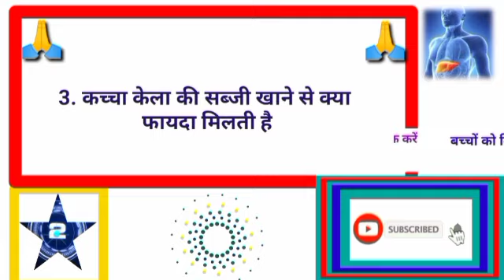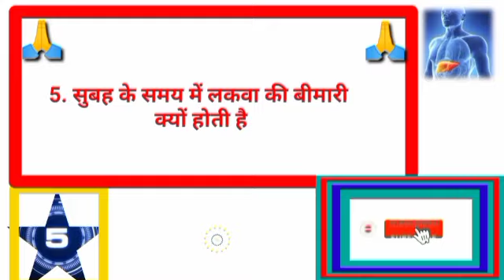gkhalchal# Gk का सवाल जवाब सायद आप जानते हो GK question answer